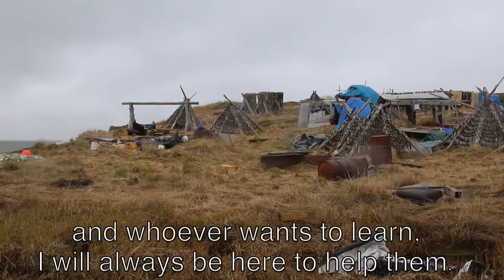Theresa Lincoln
Theresa Lincoln is a Yup'ik elder from Toksook Bay, Alaska. In this video, she speaks about her cultural knowledge and skills, specifically grass basket weaving, and her desire to teach the younger generations.